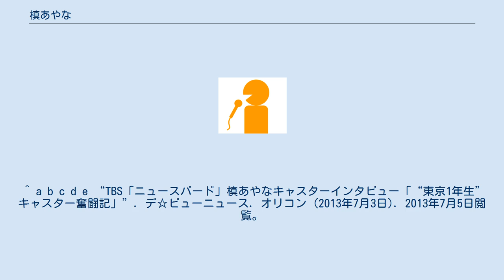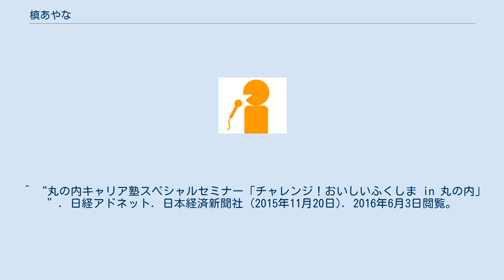槙あやな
槙 あやな（まき あやな、1988年7月15日 - ）は、TBSスパークル（旧：キャスト・プラス）に所属する日本のフリーアナウンサー。
 ^ a b c d e “TBS「ニュースバード」槙あやなキャスターインタビュー「“東京1年生”キャスター奮闘記」”. デ☆ビューニュース. オリコン (2013年7月3日). 2013年7月5日閲覧。
 ^ “働く女子のお友☆”. 槙あやなのいつもケセラセラ♪. アメーバブログ (2014年10月29日). 2016年6月3日閲覧。
 ^ “ミス・インターナショナル日本代表候補・槙彩那のブログ”. ビューティーシティ. 株式会社クークー (2010年11月). 2013年6月8日時点のオリジナルよりアーカイブ。
2014年8月5日閲覧。
 ^ ayana305maki (2015年10月4日). “ブラジル音楽フェスティバルの司会をさせていただきました！”. 槙あやな. Twitter. 2016年6月3日閲覧。
 ^ “丸の内キャリア塾スペシャルセミナー「チャレンジ！おいしいふくしま in 丸の内」”. 日経アドネット. 日本経済新聞社 (2015年11月20日). 2016年6月3日閲覧。